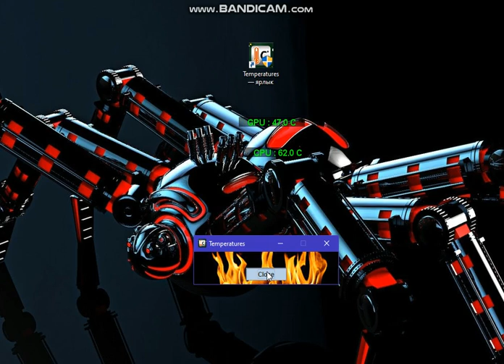Java Temperature Sensors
Пример на Java считывания температуры Процессора и Видеокарты.